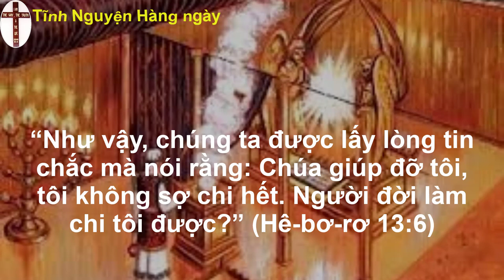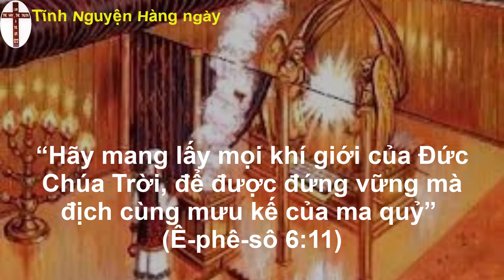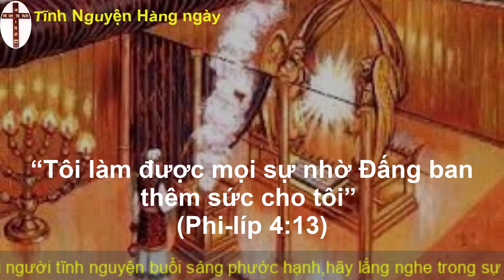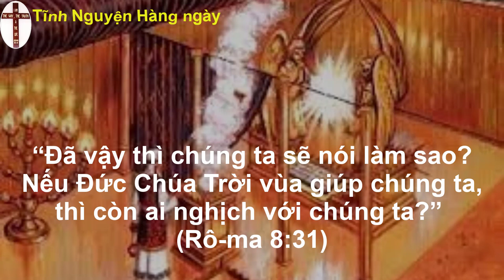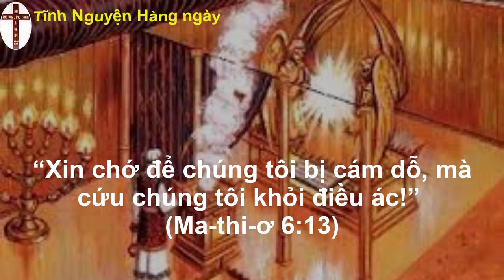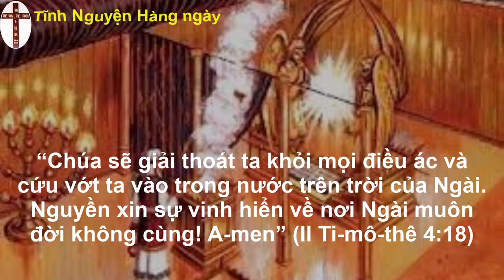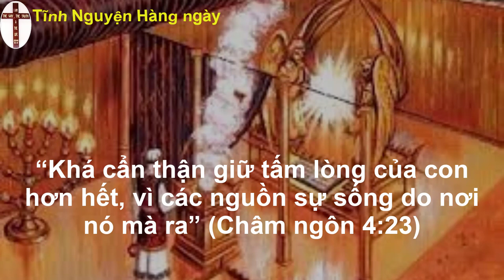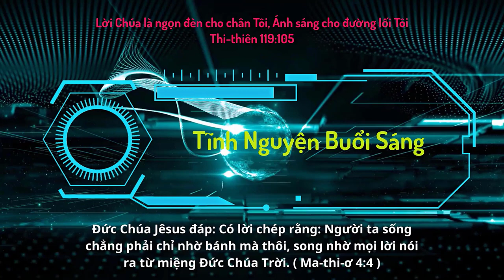Oneway Radio | Tĩnh Nguyện Hằng Ngày 31/12/2022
Ê-xơ-tê 7-8